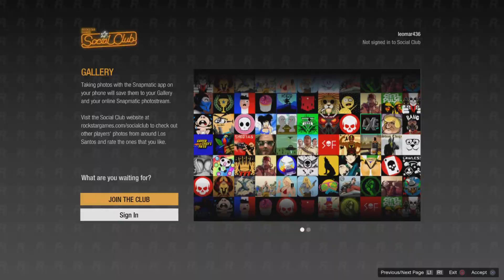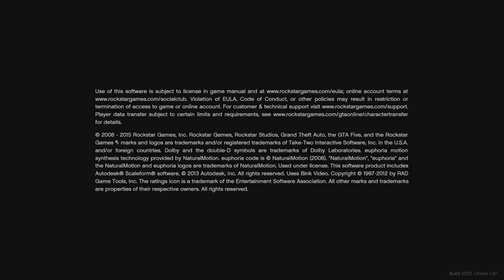Funny moments 5